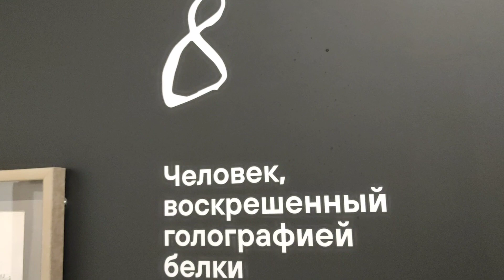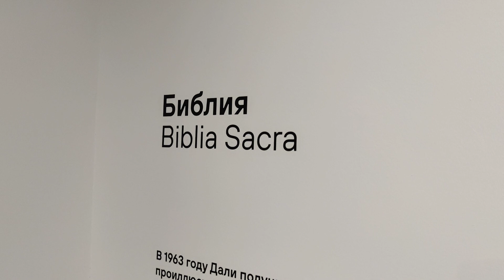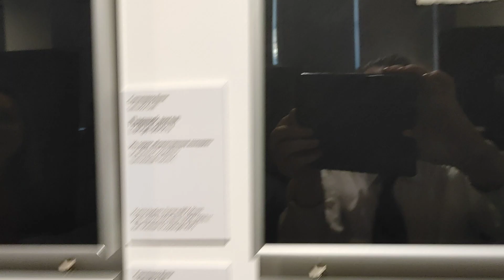Bashmakov Gallery «Десять рецептов Бессмертия Сальвадора Дали».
«Десять рецептов Бессмертия Сальвадора Дали»,
Главное культурное открытие этого лета произойдет в Санкт-Петербурге!⚡️

14 июня начнет работу новое выставочное пространство Bashmakov Gallery. Галерея представляет крупнейшую в Россию коллекцию оригинальных произведений творчества Сальвадора Дали и других известнейших художников Парижской школы ХХ века из личного собрания Павла Башмакова.

В связи с открытием этого нового арт-пространства, было принято решение о смене названия галереи с PS Gallery на Bashmakov Gallery.

👨🏻‍🎨Премьерным проектом уникальной арт-площадки станет выставка «Десять рецептов Бессмертия Сальвадора Дали», представляющая серию оригинальных работ гения сюрреализма.
Невероятное сочетание интереса к науке и безграничные фантазии художника воплотились в идеях о том, что может подарить Бессмертие самому Дали.
Мы приглашаем жителей и гостей Санкт-Петербурга разгадать эту сюрреалистическую загадку вместе с нами!

Выставка будет открыта с 14 июня до 3 сентября 2023г.
▪️График работы:
пятница-среда 12:00 – 21:00;
четверг: 12:00 – 18:00
▫️Адрес: квартал «Ленполиграфмаш», проспект Медиков, 3, Bashmakov Gallery.

Если вы являетесь представителем СМИ и интересуетесь искусством - будем рады видеть Вас на пресс-показе 13 июня! Пожалуйста, напишите нам в директ 👨🏼‍🎨